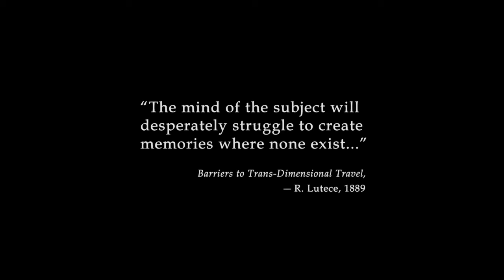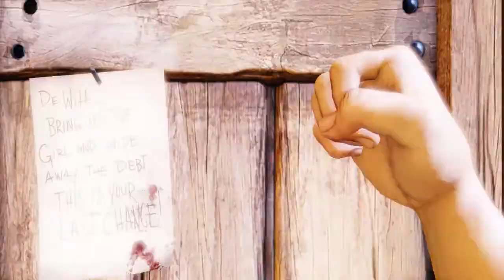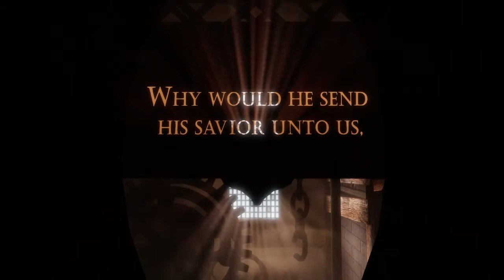Bioshock Infinite Walkthrough (Deel 1) Ik schiet in de lucht (Dutch)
Hallo ik ben Jo van Dave en Jo FilmHuis. ik ben begonnen met een
bioshock infinite walkthrough. ik en laat zien hoe geweldig deze game is.
en als je tips wilg geven laat een reactie achter.

Welkom op Daveenjofilmhuis.
Volg ons:
Wij zijn Dave en Jo en we maken met plezier deze video's voor jullie! We spelen vele games die jullie kunnen interesseren Zoals Minecraft die jullie wel kennen maar ook andere games zoals Left 4 Dead 2, Darksiders 1 en Darksiders 2, Binding of isaac, Chivalry Medieval warfare, Skyrim, Dungeonland, Team Fortress 2, indie games, Bioshock infinite en Nog vele meer. Daveenjofilmhuis is niet alleen voor games. Je kan er ook uitleg vinden over verschillende dingen die je wil weten. En als je iets niet snapt en je wil er een goede uitleg over vraag aan ons of we een filmpje er over maken. Wij zijn altijd bereid om er naar te kijken of het mogelijk is.

Wil je snel weten wat we doen of wat het nieuwste is in de Daveenjofilmhuis community. Volg ons op Facebook Of twitter